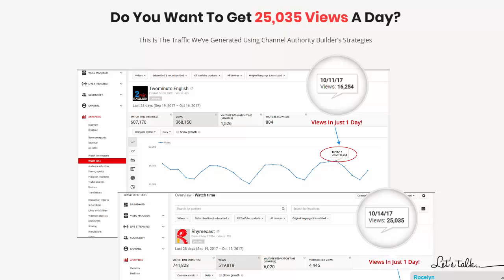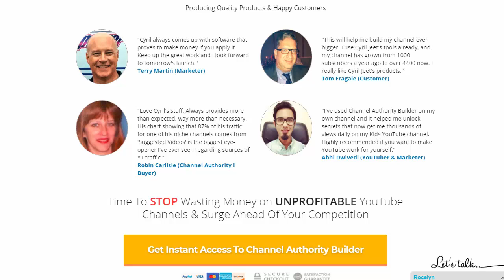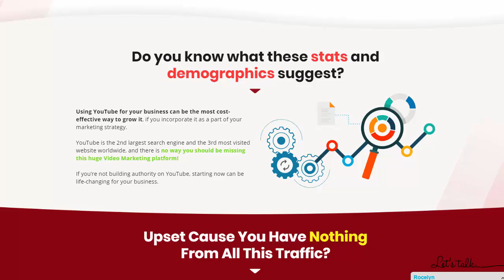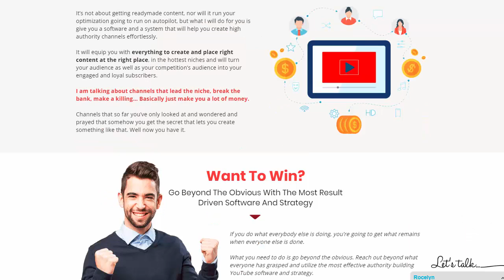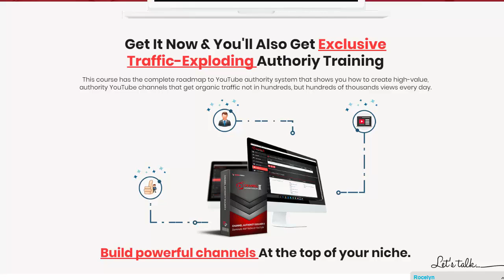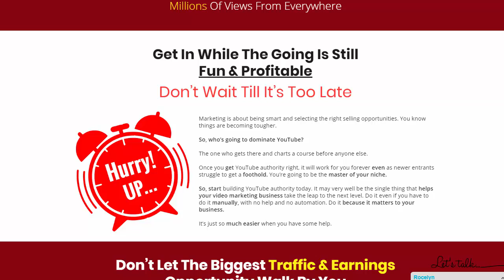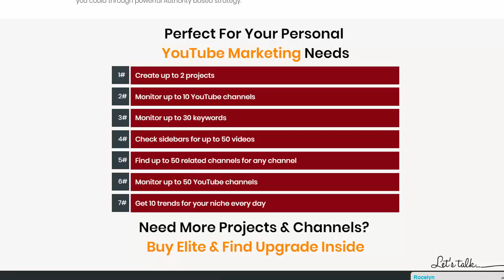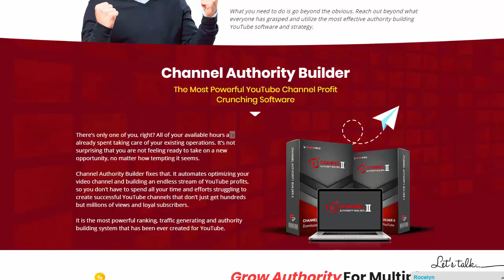"Channel Authority Builder" + $103 Prize Contest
Ｃｈａｎｎｅｌ  Ａｕｔｈｏｒｉｔｙ  Ｂｕｉｌｄｅｒ